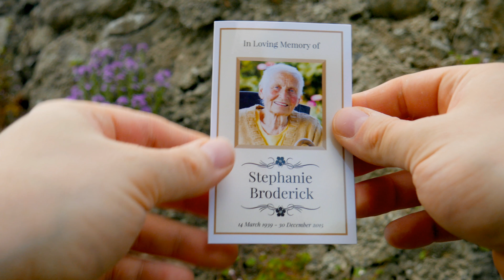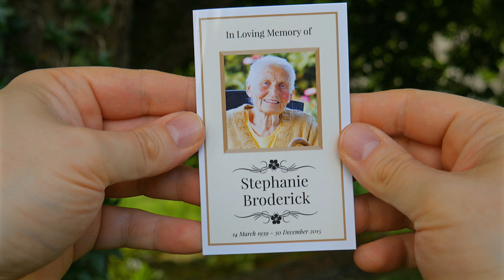Memorial Card Design MP-31 memorialprint.ie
Not happy with template designs? Entirely custom/bespoke memorial cards design service available.
We have free downloadable card designs, create your card online, download and get it printed with your local print company.

Please note - photos of the people depicted on our sample cards are stock photos and all the information on the cards is fictional. We never use real cards as samples or for advertising.